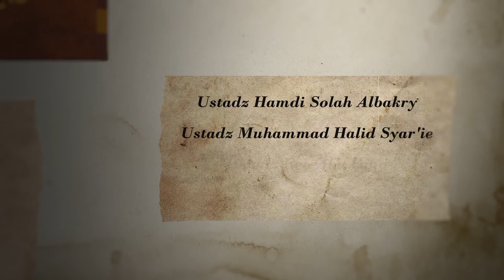Al-Qawa'id Al-Arba' Series #1: Muslim Tapi Musyrik | Ustadz Muhammad Halid Syar'ie, Lc.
RABU MALAM OKTOBER SPECIAL!

Bismillah.
Brothers & Sisters.
Dengan memohon pertolongan Allah Subhanahu wa Ta'ala.

The Rabbaanians present:
"Muslim Tapi Musyrik"

Part 1 of 4 - October series.

Kajian offline yang penuh ilmu dan faidah bersama:
Ustadz Muhammad Halid Syar'ie, Lc. @mhmdsyarie hafizhahullah.

Rabu, 9 Rabi'ul Awwal 1444 / 5 Oktober 2022

BA'DA ISYA, 19.30 InsyaAllah. (Waktu Adzan Isya 18.56 WIB)
Di MASJID AGUNG AL AZHAR, Kebayoran Baru, Jakarta Selatan.

Live Video & Audio streaming Youtube & Clubhouse The Rabbaanians.

Support Operasional Dakwah The Rabbanians
BSI No Rek. 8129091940 (Kode bank 451)
a/n Yayasan Kajian Islam Asia